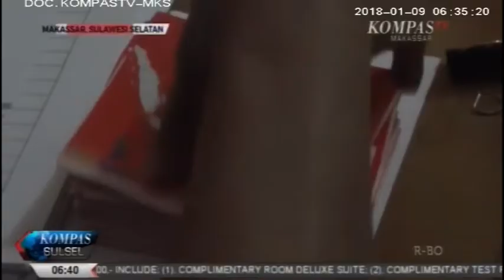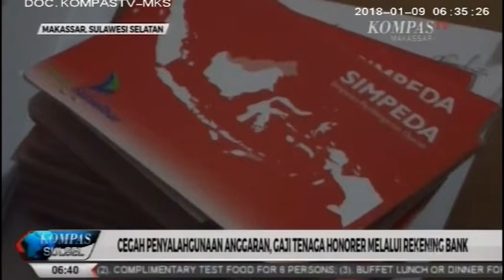Tunjangan 20ribu Guru Honorer Di Makassar di transferkan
Hindari pemotongan, Tunjangan 20ribu Guru Honorer Di Makassar di transferkan